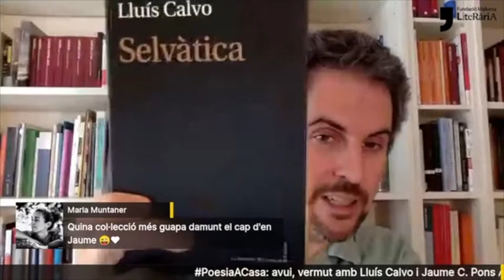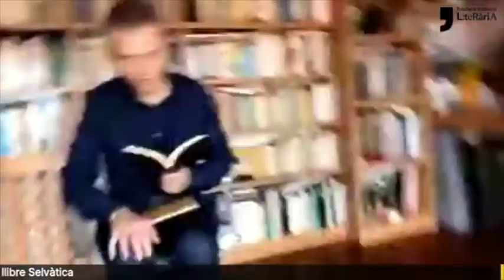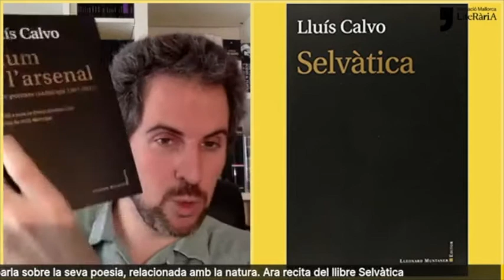POESIA A CASA vermut poètic 18abril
Sessió de POESIA A CASA
En aquest primer vermut poètic ajuntam dos grans de la poesia actual: Lluis Calvo i Jaume C. Pons Alorda. Condueix Pau Vadell. Presenta Carme Castells, directora de la Fundació.
Trobau els llibres a la vostra llibreria de referència, segur que ben aviat podreu esser-hi per recollir-los.